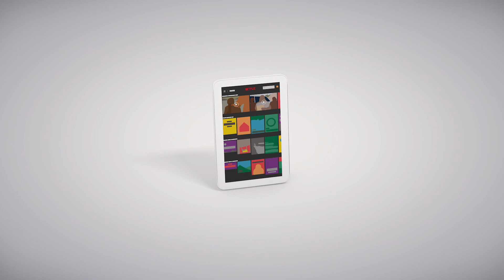Netflix – Netflix kijken op je mobiele apparaat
Kon je die laatste vijf minuten van House of Cards thuis niet uitkijken? Kijk verder waar je was gebleven met een tablet of smartphone en de Netflix-app. Download de app op je mobiele apparaat, meld je aan bij je Netflix-account, en begin te kijken. Met Netflix kun je gemakkelijk onderweg kijken.